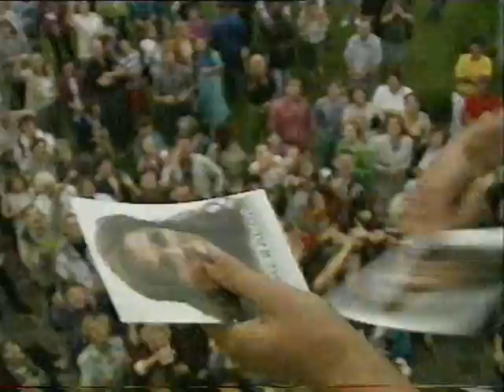Part 3/4 - Leticia Calderon (Esmeralda) meeting with fans in Slovenia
Štajerci navdušeni

Najbolj divje je bilo v Mariboru: v poslovni stavbi City Park jo je pričakalo 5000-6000 ljudi! Skupno po vsej Sloveniji okrog 40-50 Tisoč ljudi, kar je praktično neverjetno...Bil se je pravi boj za Leticio Calderon, oboževalci so pritiskali z vseh strani, se gnetli, vpili in prerivali, spremljevalna ekipa je bila pomečkana, pohojena in polna modric, naš fotograf - (Slovenske Novice) Stane Jerko je ostal brez bliskavice, saj so mu jo navdušenci zbili s fotoaparata! :) Takrat je bilo Res noro... ;) Lepi spomini...

Mexican actress mostly in telenovelas Leticia Calderon is in '98 visited Slovenia.
Esmeralda is in Slovenia caused a real euphoria. In this country no one has caused such excitement. Any musician, or any other player was not as popular as Leticia Calderon. Right now after more than 10 years, is still very popular Person in Eslovenia.